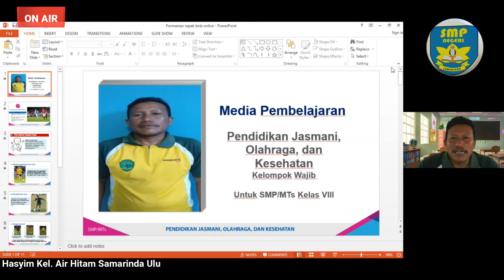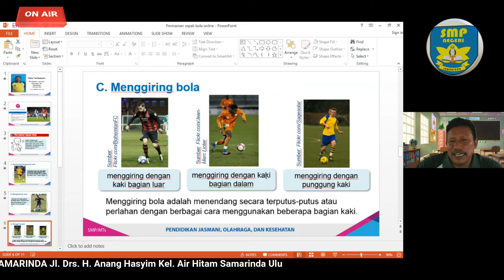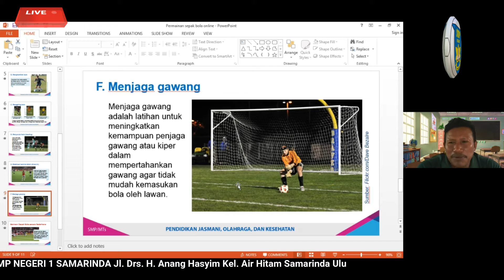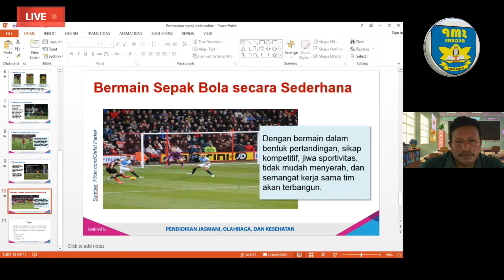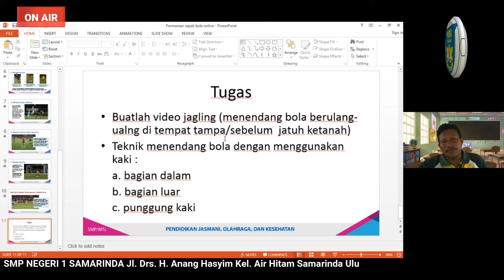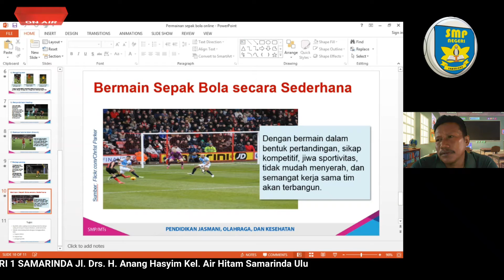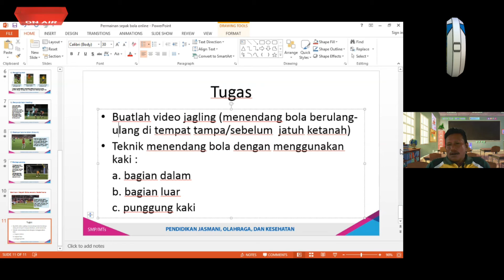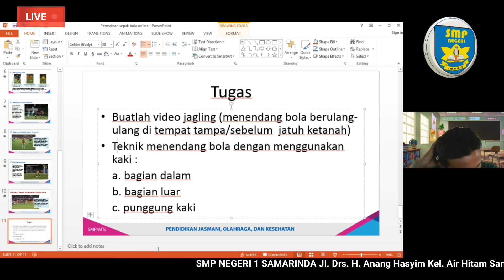Permainan Bola Lapangan Besar | PJOK KELAS 8 | pertemuan MINGGU 8 BAPAK MUHAMMAD HADELI, S.PD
Oleh : Muhammad Hadeli, S.Pd

WEB sekolah : smpn1samarinda.sch.id
Penanggung jawab : Dr. H. Mulyadi, M.Pd (Kepala sekolah)